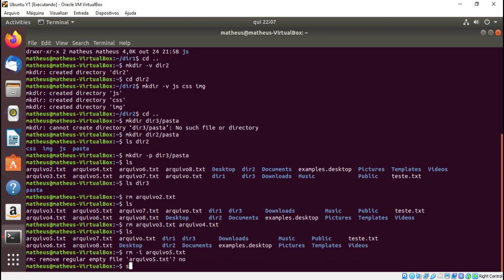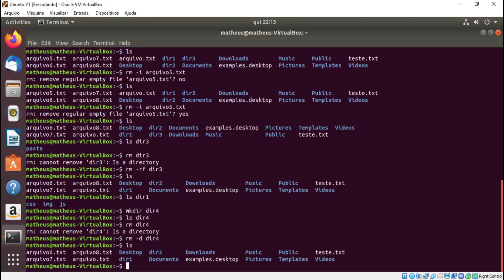Curso de Linux #11: Removendo arquivos e diretórios Linux (comando rm)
Nesta aula veremos como deletar arquivos e diretórios/pastas com o comando rm no Linux.